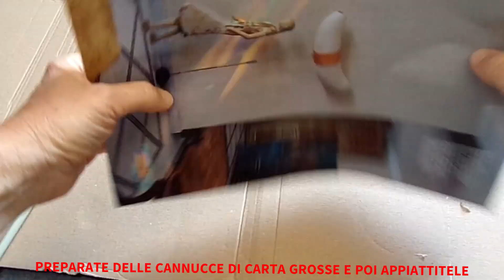Sottobicchieri, sottotazze, sottopentole...di carta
Guarda che cosa creo con vecchie riviste: utilissimi in cucina!!